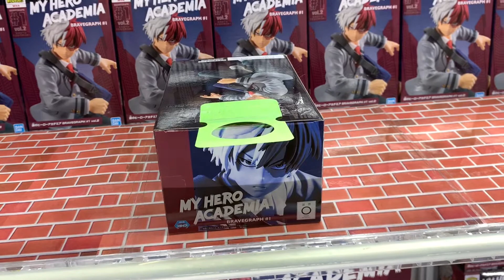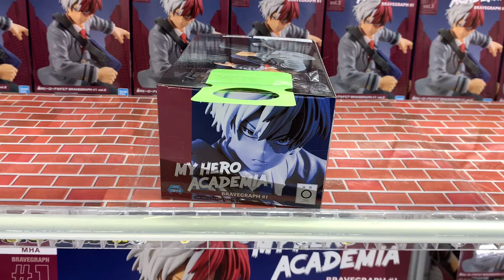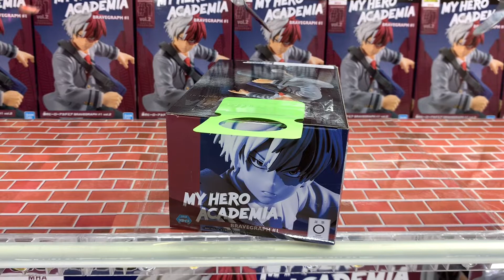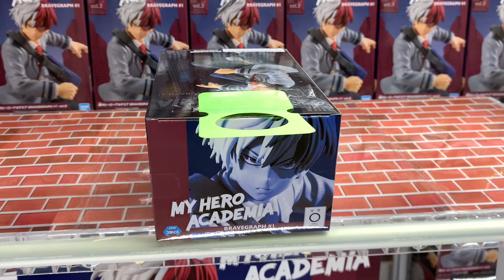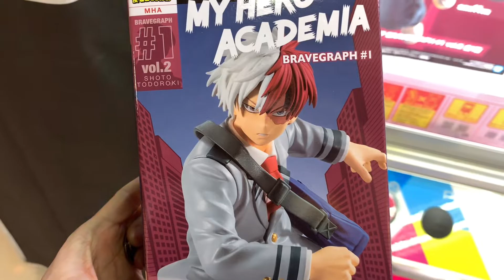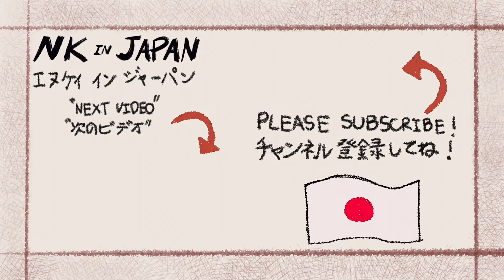คีบตุ๊กตาที่ญี่ปุ่น EP8| My Hero Academia BRAVEGRAPH#1 Vol2 Todoroki Shoto | NKinJapan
มาต่อ Part 2 แล้วครับกับ ฟิกเกอร์ My Hero Academia BRAVEGRAPH#1 Vol2 Todoroki Shoto
รอบนี้ผมได้มาจากร้าน Taino Gamestation ครับ
เป็นเครนเกมส์แบบที่ผมเคยเล่นเป็นครั้งแรก ไอเราก็นึกว่าจะง่าย 55555
ระหว่างเล่นก็คิดอยู่แค่ว่า “จะแล้วมั้ย” ตอนท้ายคลิปมีริวิวฟิกเกอร์แบบละเอียดเลยครับ
ใครคิดที่จะสอย ลองเข้าไปดูก่อนได้เลยครับ!